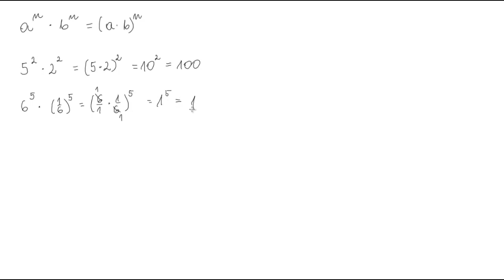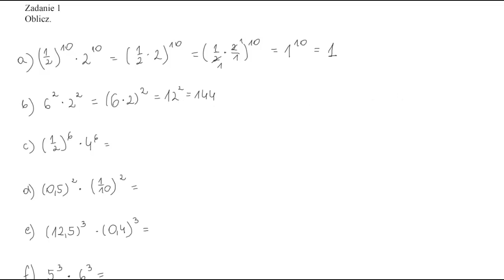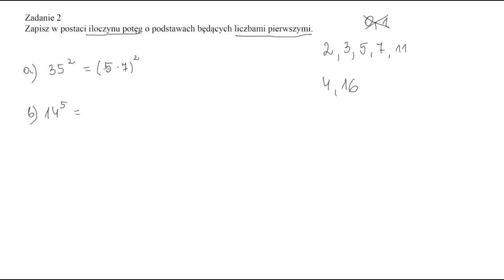Mnożenie potęg o tych samych podstawach